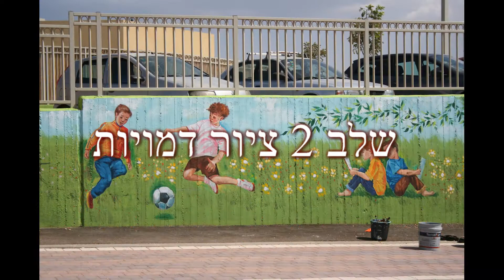ציורי קיר באשכול גנים החדש ביישוב כפר תבור אוקטובר 2014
הישוב היפהפה כפר תבור קיבל עוד תוספת יופי בדמות ציורי קיר על גבי חומת מתחם אשכול גני הילדים החדש. צפו בשלבים השונים של הפרויקט